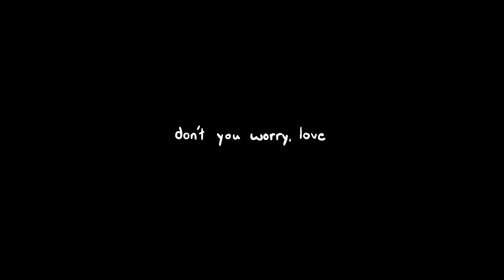crookedjaw - don't you worry, love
a ventish/more of a stress relief animatic with crookedjaw. ive always really related to him and loved his character.

this has some au-ish aspects to it, it spends some time focusing on mapleshades broken emotions as well.

the strange squiggles over crooked and maple's faces/bodies represents emotional trauma and turmoil. it worsens when theyre mentally weaker, and lessens when stronger.

the song is don't you worry love by warmer. ive wanted to animate something to this song ever since i first heard it in the game, the cat lady, back in 2013. ive always adored the things that the cat lady tried to portray, and waters' music within the game is so touching and emotional. ive always loved this song